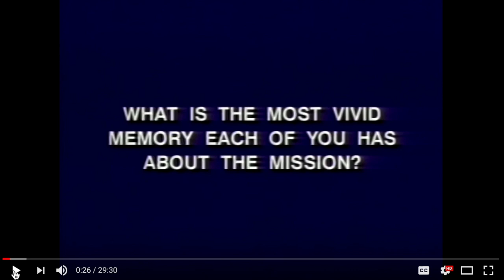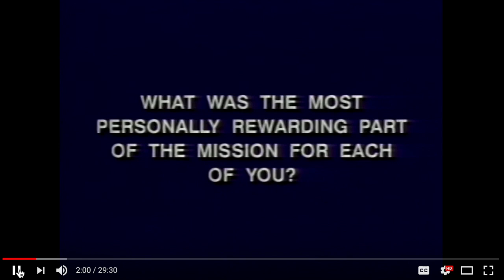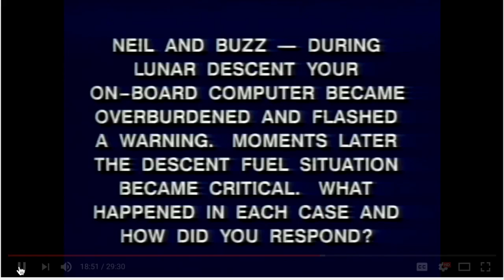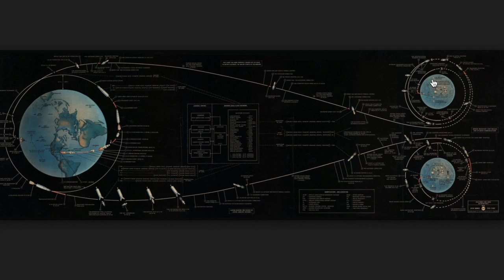Face body reading: Neil Armstrong on the moon (part 2)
This video is the baseline behavior of astronaut Neil Armstrong and his flight to the moon.